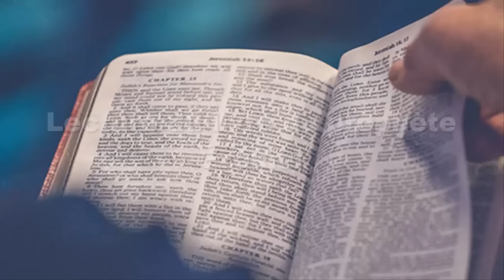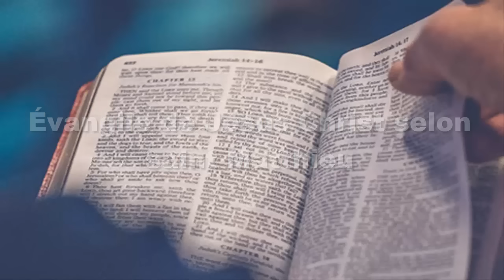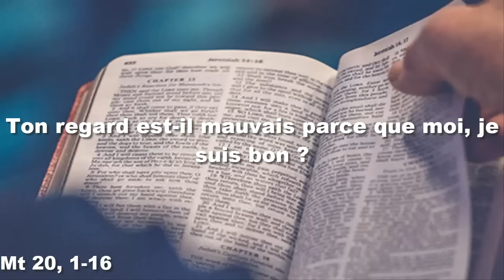Parole et Evangile du Mercredi 21 aout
PREMIÈRE LECTURE
« J’arracherai mes brebis de leur bouche et elles ne seront plus leur proie » (Ez 34, 1-11)

La parole du Seigneur me fut adressée :
    « Fils d’homme,
prophétise contre les bergers d’Israël, prophétise.
Tu leur diras :
Ainsi parle le Seigneur Dieu :
Quel malheur pour les bergers d’Israël
qui sont bergers pour eux-mêmes !
N’est-ce pas pour les brebis qu’ils sont bergers ?
    Vous, au contraire, vous buvez leur lait,
vous vous êtes habillés avec leur laine,
vous égorgez les brebis grasses,
vous n’êtes pas bergers pour le troupeau.
    Vous n’avez pas rendu des forces à la brebis chétive,
soigné celle qui était malade,
pansé celle qui était blessée.
Vous n’avez pas ramené la brebis égarée,
cherché celle qui était perdue.
Mais vous les avez gouvernées avec violence et dureté.
    Elles se sont dispersées, faute de berger,
pour devenir la proie de toutes les bêtes sauvages.
    Mon troupeau s’égare
sur toutes les montagnes et toutes les collines élevées ;
mes brebis sont dispersées dans tout le pays,
personne ne les cherche, personne ne part à leur recherche.

    C’est pourquoi, bergers, écoutez la parole du Seigneur :
    Par ma vie – oracle du Seigneur Dieu –,
puisque mon troupeau est mis au pillage
et devient la proie des bêtes sauvages, faute de berger,
parce que mes bergers ne s’occupent pas de mon troupeau,
parce qu’ils sont bergers pour eux-mêmes
au lieu de l’être pour mon troupeau,
    eh bien, bergers, écoutez la parole du Seigneur :
Me voici contre les bergers.
Je m’occuperai de mon troupeau à leur place,
je les empêcherai de le faire paître,
et ainsi ils ne seront plus mes bergers ;
j’arracherai mes brebis de leur bouche
et elles ne seront plus leur proie.
    Car ainsi parle le Seigneur Dieu :
Voici que moi-même, je m’occuperai de mes brebis,
et je veillerai sur elles. »

PSAUME
(Ps 22 (23), 1-2ab, 2c-3, 4, 5, 6)
R/ Le Seigneur est mon berger :
rien ne saurait me manquer. (cf. Ps 22, 1)

Le Seigneur est mon berger :
il me fait reposer.

pour l’honneur de son nom.

Si je traverse les ravins de la mort,
car tu es avec moi :
ton bâton me guide et me rassure.

ma coupe est débordante.

pour la durée de mes jours.

ÉVANGILE
« Ton regard est-il mauvais parce que moi, je suis bon ? » (Mt 20, 1-16)
Alléluia. Alléluia.
Elle est vivante, efficace, la parole de Dieu ;
elle juge des intentions et des pensées du cœur.
Alléluia. (cf. He 4,12)

Jésus disait à ses disciples cette parabole :
    « Le royaume des Cieux est comparable
au maître d’un domaine qui sortit dès le matin
afin d’embaucher des ouvriers pour sa vigne.
    Il se mit d’accord avec eux
sur le salaire de la journée : un denier,
c’est-à-dire une pièce d’argent,
et il les envoya à sa vigne.
    Sorti vers neuf heures,
il en vit d’autres qui étaient là, sur la place, sans rien faire.
    Et à ceux-là, il dit :
“Allez à ma vigne, vous aussi,
et je vous donnerai ce qui est juste.”
    Ils y allèrent.
Il sortit de nouveau vers midi, puis vers trois heures,
et fit de même.
    Vers cinq heures, il sortit encore,
en trouva d’autres qui étaient là et leur dit :
“Pourquoi êtes-vous restés là,
toute la journée, sans rien faire ?”
     Ils lui répondirent :
“Parce que personne ne nous a embauchés.”
Il leur dit :

    Le soir venu,
le maître de la vigne dit à son intendant :
“Appelle les ouvriers et distribue le salaire,
en commençant par les derniers
pour finir par les premiers.”
    Ceux qui avaient commencé à cinq heures s’avancèrent
et reçurent chacun une pièce d’un denier.
    Quand vint le tour des premiers,
ils pensaient recevoir davantage,
mais ils reçurent, eux aussi, chacun une pièce d’un denier.
    En la recevant,
ils récriminaient contre le maître du domaine :
    “Ceux-là, les derniers venus, n’ont fait qu’une heure,
et tu les traites à l’égal de nous,
qui avons enduré le poids du jour et de la chaleur !”